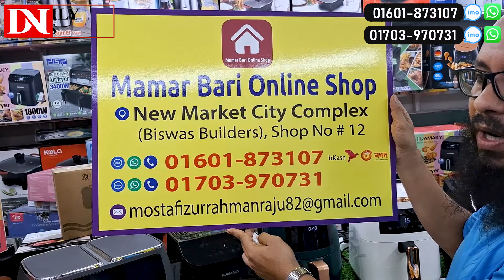তেল ছাড়াই ভাজাভাজি? দুনিয়ার সেরা এয়ার ফ্রায়ার🔥Air Fryer Price in Bangladesh 2024🔥Air Fryer Price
Shop No #12, New Market City Complex Biswas Builders,Dhaka

☘Allah Hafez☘